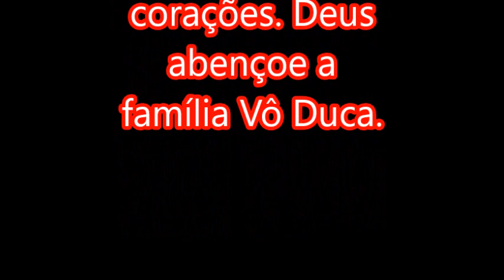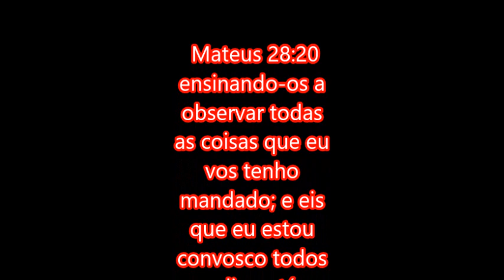Encontrão família vô Duca 2018 slides part 02